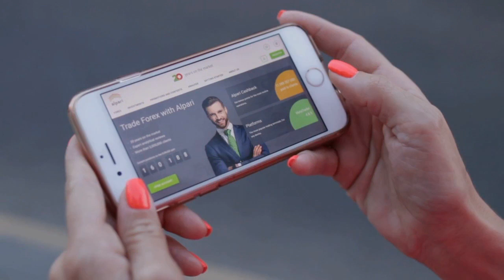A um passo da abertura da economia